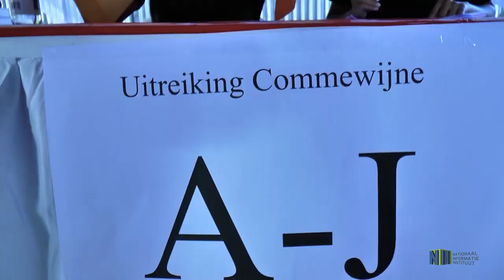DIRECTEUR RGB LEANDRA WOEI OVER LANDMETER'S PROJECT